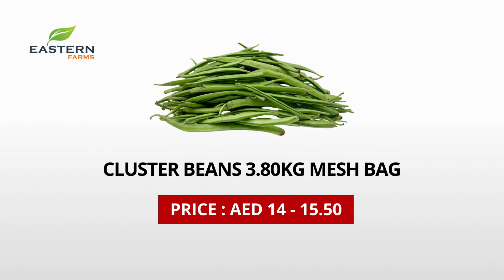AIR SHIPMENT INDIA | AL AWEER MARKET DUBAI PRODUCTS PRICE 04-10-2024 VEGETABLES